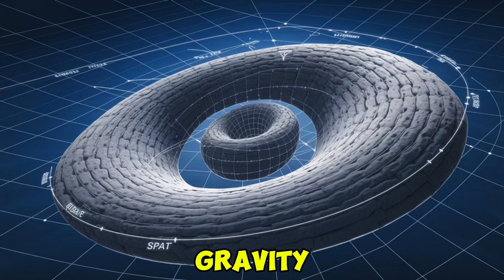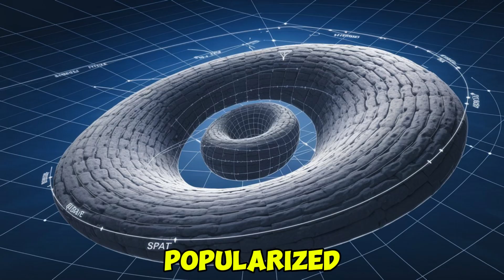The Universe Is a Giant Sheet Einstein’s Wildest Idea Explained!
Prepare to have your mind warped by the genius of Albert Einstein! Dive into the wild world of spacetime curvature, where gravity isn’t a force but the bending of the universe itself. From Newton’s crumbling apple to black holes swallowing light, this video unravels how Einstein’s 1915 theory of general relativity redefined reality. Discover why time slows near massive objects, how starlight curves around the Sun, and what spacetime ripples mean for the cosmos. With jaw-dropping visuals and cosmic mysteries—like the Big Bang and dark energy—this is your ticket to understanding the fabric of everything. Hit play and bend your perspective!